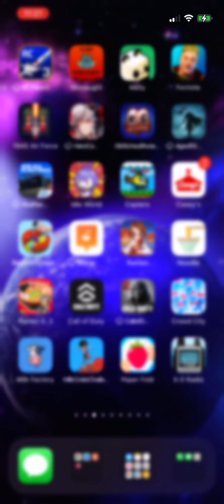Crowd City 50 shades